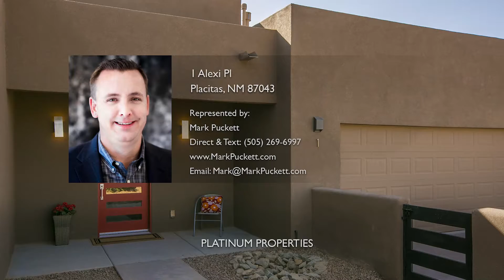1 Alexi Place Placitas, NM 87043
This single level - no steps! - newly constructed custom home in Placitas' Sundance Mesa subdivision, was thoughtfully designed to showcase the views of the Sandia Mountains. The chef's kitchen features McCoy custom cabinets, granite counters and island, custom tile backsplash, breakfast bar, Subzero refrigerator, Wolf gas range and micro-drawer, vent hood, Asko dishwasher and pantry. Custom touches include: unique light fixtures, custom gas log fireplace, wood-look tile throughout the home and Casual Comfort III carpet in the bedrooms.The split master suite has a large walk in closet with built-in shelving and chest of drawers, and the spa-like en-suite bath features a dual vanity, large jetted tub and separate shower. This home won't disappoint!